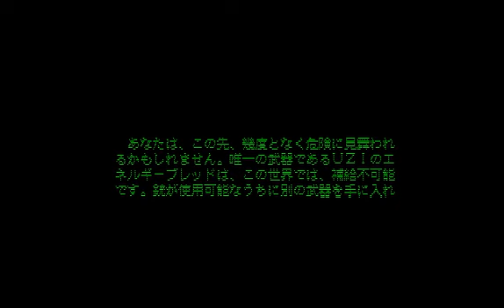[NEC PC 8801] 하야토(1987)